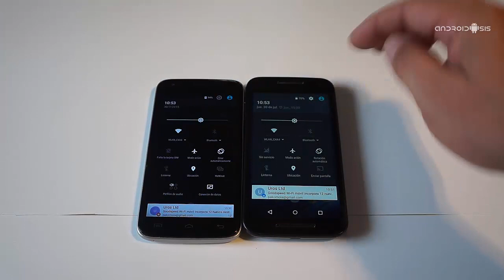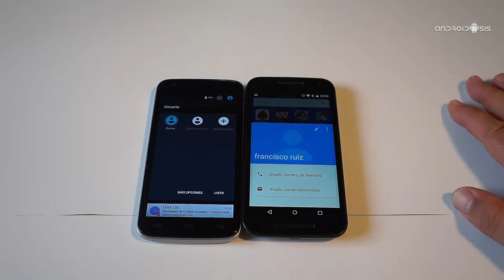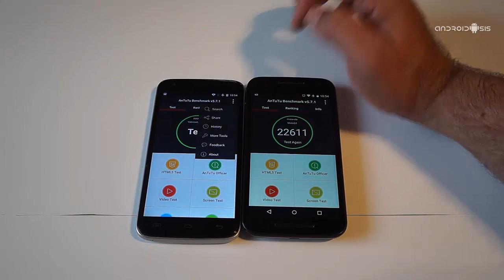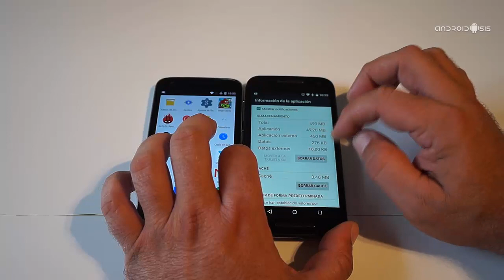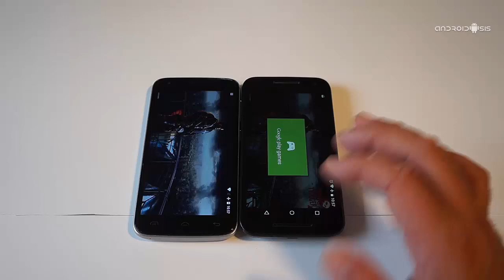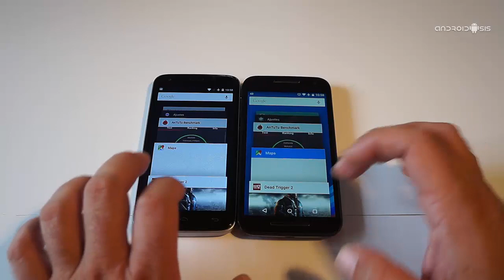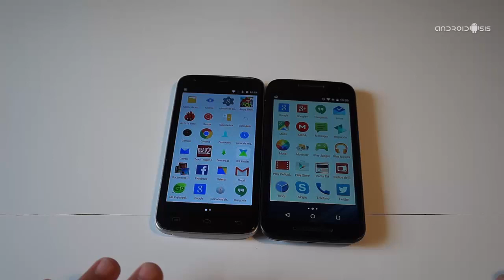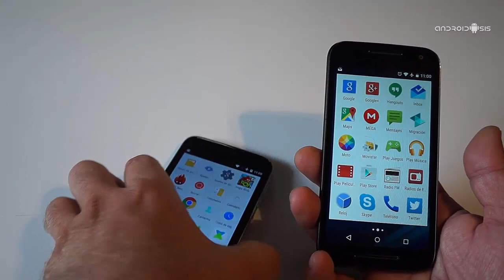Moto G 2015 VS Doogee Valencia 2 Y 100 Pro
Enfrentamos al Moto G3 VS Doogee Valencia 2 y 100 Pro por el reinado de la gama media baja Android. ¿Quién ganará la batalla?.